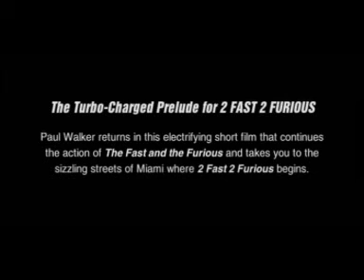Preludio A Todo Gas 2 extra dvd (inedito tv)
[Preludio] video inedito extra del DVD de A Todo Gas 2